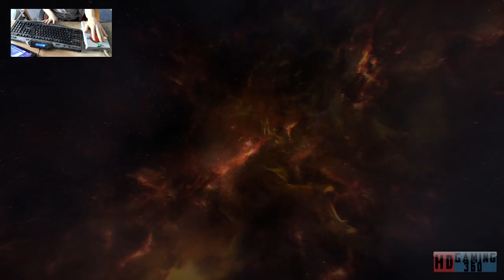Mass Effect Andromeda Playthrough Part 210